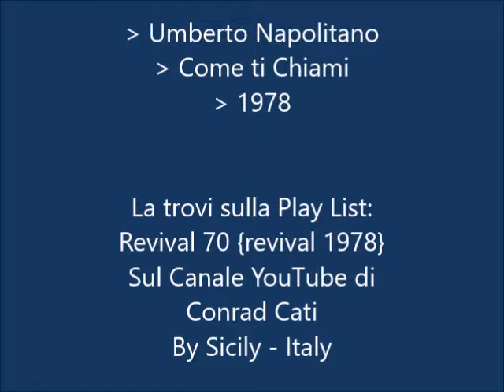Come Ti Chiami {1978} * Umberto Napolitano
Questa Play List- é Dedicata alle Canzoni Italiane del 1978